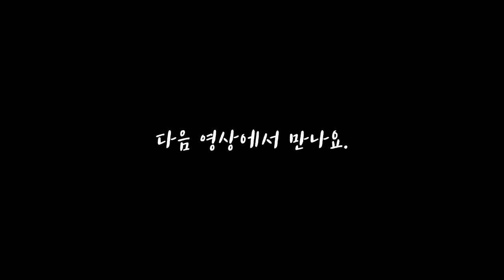우중캠핑 | 비오는 날 타프로 텐트치고 잔다면 생기는 일 | 와일드캠핑 | 부쉬크래프트 | 타프 캠핑 | 강변 노지 | camping in rain | korean camping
오늘도 부쉬크래프트 캠핑 다녀왔어요